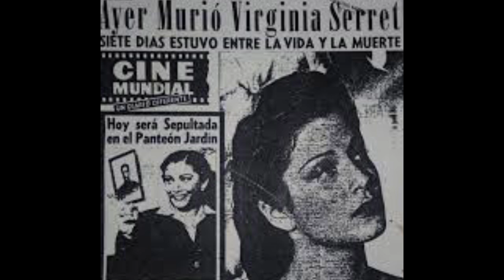Murió a los 43 años víctima de cirrosis, famosa por la película "la oveja negra" con Pedro Infante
VIRGINIA SERRET, HERMOSA  ACTRIZ, CANTANTE Y GUIONISTA DEL CINE DE ORO MEXICANO QUIEN CON SU BELLEZA INSPIRÓ EL BOLERO “SIN TI”, LA ARTISTA  HIZO SU DEBUT  FÍLMICO EN 1938 EN LA CINTA “ÁGUILA O SOL” JUNTO A MARIO MORENO CANTINFLAS, LA TAMBIÉN RECORDADA POR SU PAPEL DE JUSTINA EN EL FILME LA OVEJA NEGRA,  VIRGINIA TRABAJÓ EN MÁS DE CINCUENTA CINTAS, DESAFORTUNADAMENTE SU EXITOSA CARRERA QUEDÓ  TRUNCADA PUES LA HISTRIONISA MURIÓ A LOS 37 AÑOS DE EDAD, A CAUSA DE UNA TERRIBLE ENFERMEDAD.
Haydee Carmona Serret, mejor conocida como Virginia Serret, nació en Veracruz el 21 de julio de 1914, sus inicios en el cine fueron bajo el nombre de Bohemia Serret, ya que además era cantante, sin embargo, en el cine solo hacía papeles pequeños como actriz de reparto.
En la década de los 40 obtuvo sus papeles más importantes, con cintas como "El insurgente" (1941), "La mujer sin alma" (1944), con María Félix, "Porfirio Díaz" (1944), "La hora de la verdad" (1945) y "Sendas del destino" (1945), donde trabajó con quien luego sería su marido, el actor de origen argentino Luis Aldás.
Aunque estaba casada, se cuenta que en 1949 el compositor mexicano Pepe Guízar, trabajaba en el cabaret Minuit donde conoció a la bella actriz, de la que se enamoró perdidamente y a quien le compuso el bolero "Sin ti", que más tarde ganó fama con el trío Los Panchos, y se ha convertido en una de las canciones más escuchadas.
Serret también fue parte del elenco de la cinta "El moderno barba azul" (1946), única película que protagonizó en México el cómico estadounidense Buster Keaton. Junto a Pedro Infante grabó "Cuando lloran los valientes" (1947), en la que también compartió créditos con Blanca Estela Pavón y Víctor Manuel Mendoza; "La oveja negra" (1949) y "No desearás a la mujer de tu hijo" (1950), en la que también destaca la actuación de Fernando Soler.
Su carrera fue prolífica, con más de 30 películas en su filmografía. Además de ser actriz, Virginia fue guionista, realizadora y productora de cerca de cincuenta cintas.